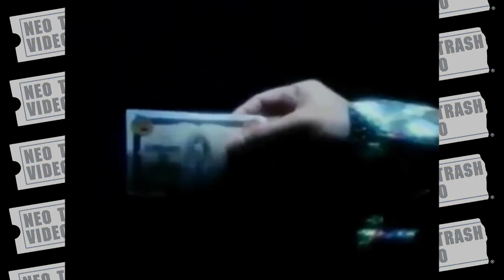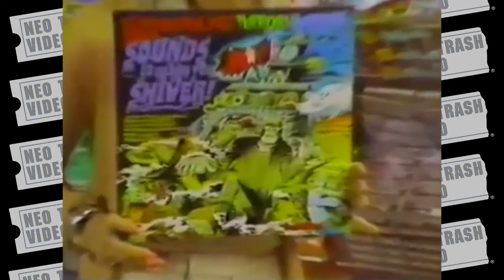NTV Vintage Halloween Commercial Supercut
Happy Halloween, everyone! To celebrate, here's a supercut of some vintage Halloween commercials from the 70's and 80's advertising everything from cookies to makeup kits to McDonald's. Holy nostalgia, Batman!